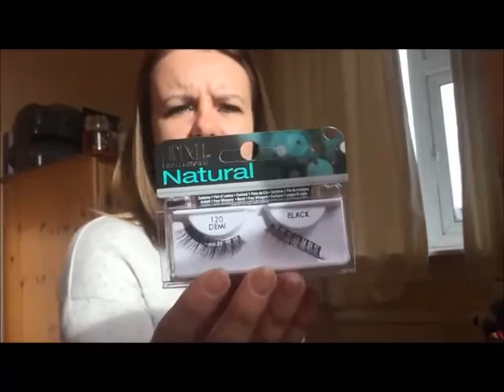Full Face make up look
Hey
Hope you like this full face video.

Face
- Nivea for men sensitive balm (for face primer)
- Colour corrects for the PS range from Primark - yellow under eye circles / green redness
- Collection Lasting Perfection - Fair 1
- Contor - Barry M - flawless chisel cheeks cream contour and highlighter sticks
- Estee Lauder - Double Wear - my colour -  desert beige
- NYX HD finishing powder - translucent
- Sleek highlighting palette - Solstice used the gold colour
- Collection fix me up setting spray

Eyes
-  Collection - Primed & Ready - eye primer
- Max Factor khol pencil - 020 black
- Max Factor - Voluptuous flash lash affect - black
- Maybelline - The Colossal - 100% black
- Eyebrows - So Susan - dual brow powder
-  MUA eye shadow Buring Embers palette ( various of shadows)
- MUA - single shadow - Misty Rose
- Miss Sporty studio lash The Miaoww

Lashes
- Ardell Natural - 120 demi black
- Glue - DUO clear white

Lips
- Lip liner from Primark - had no colour on it
- PS Primark - Velvet matte lipstick crayon - Hustle

Brushes
- Real Techniques - base shadow brush
- Real Techniques - domed shadow brush
- Real Techniques - pointed foundation brush
- Real Techniques - essential foundation brush
- Real Techniques - multitask brush
- Real Techniques - contour brush
- Real Techniques - sculpting brush
- Real Techniques - deluxe crease brush
- Real Techniques - accent brush
- Real Techniques - orange sponge - (damp first)
- Primark - little green sponge - pack of 4 - (damp first)
- Oval brush from primark
- Fan brush from the body shop
- Barry M flat brush for the eyelid
- Barry M brush for eye brows